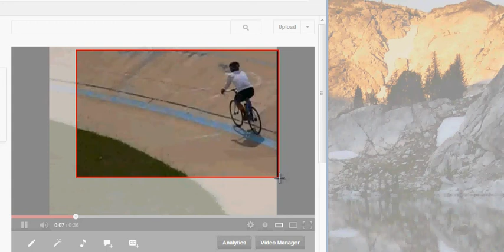Screen Grab of Movie using Windows Snipping Tool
A video of using the Windows snipping tool to grab a frame out of a YouTube video